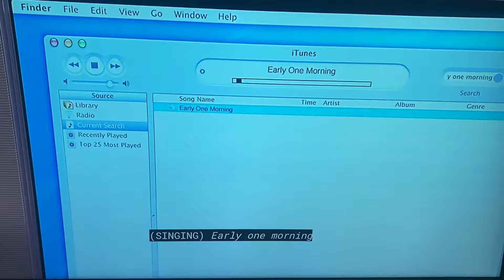Spike vs Robin Wood FULL FIGHT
Season 7 episode 17 of Buffy vampire Slayer